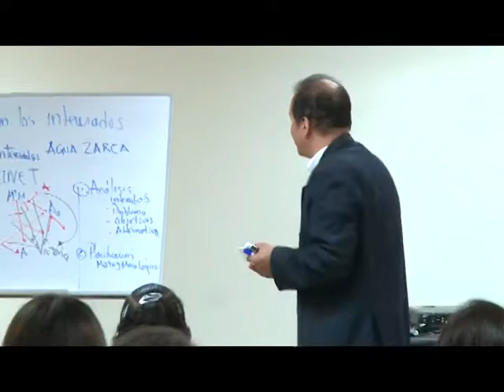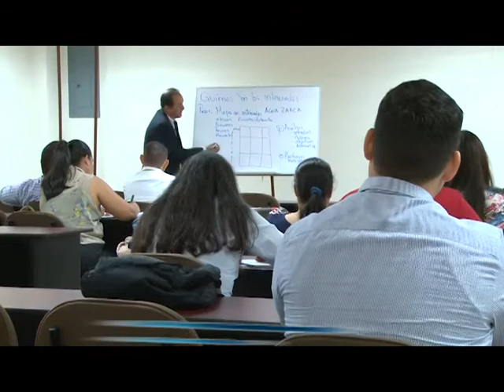UNAH realiza el taller Introducción al Enfoque de Marco Lógico